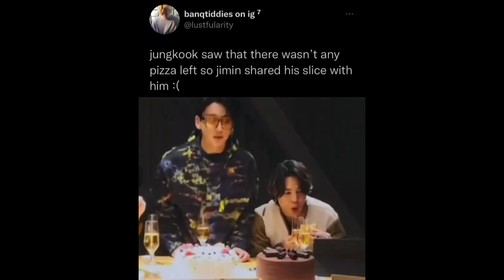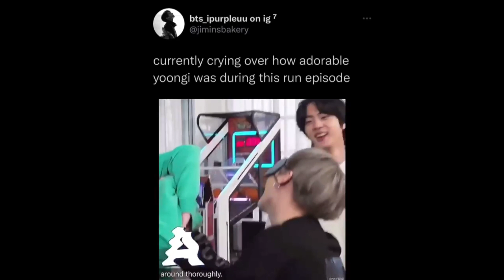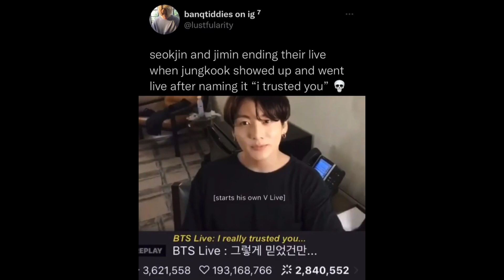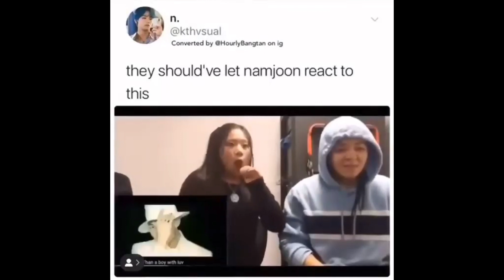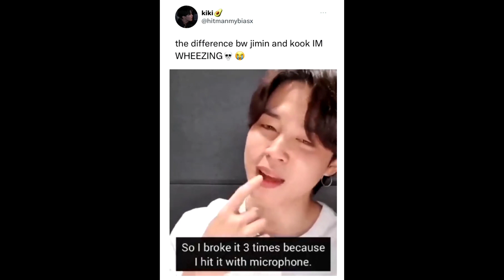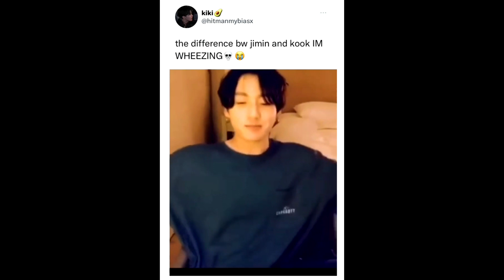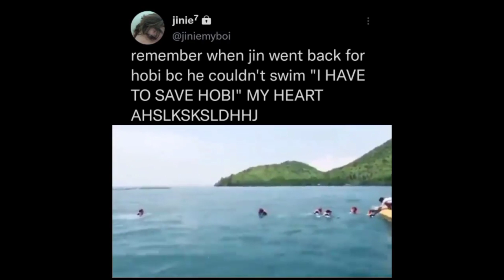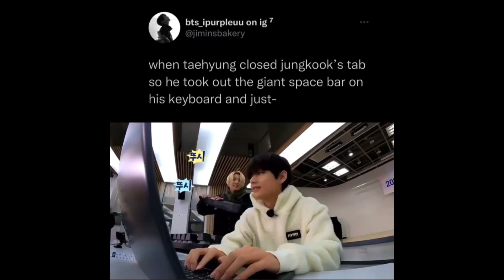BTS memes that are wheezable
about me: she/her🤍, student
bias: ot7
ultimate bias: Jung hoseok 🔆
favorite color: 💚